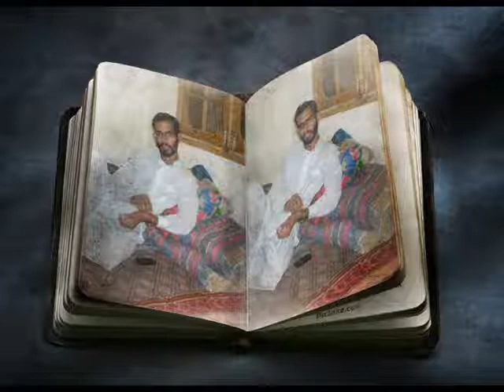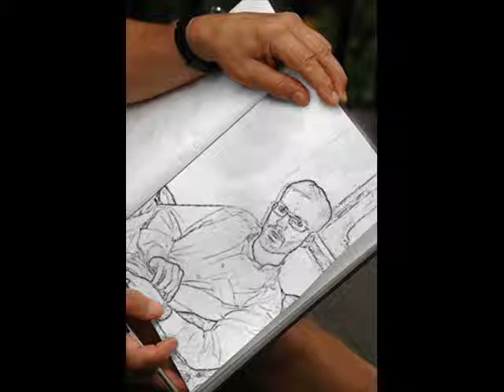Framed Pics By: Muhammad Sohail Shehzad